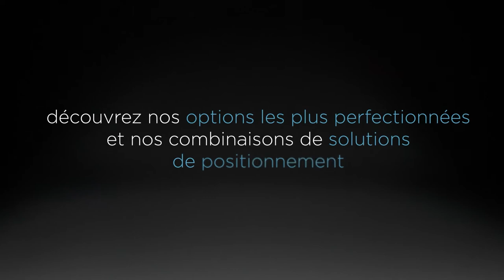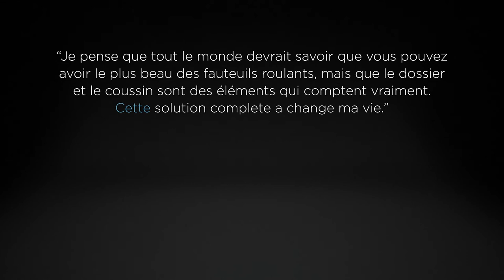ONE SOLUTION* - Kuschall, Matrx et Bodypoint : une solution complète* pour les utilisateurs actifs